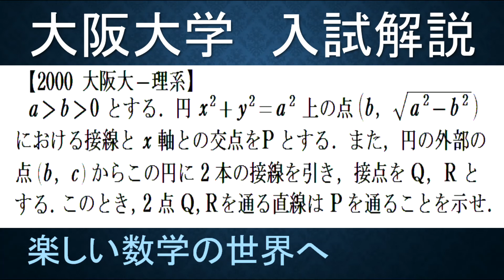＃562 2000大阪大 理系 図形と式 極線【数検1級/準1級/中学数学/高校数学/数学教育】JJMO JMO IMO Math Olympiad Problems